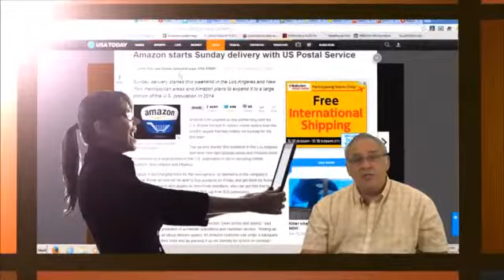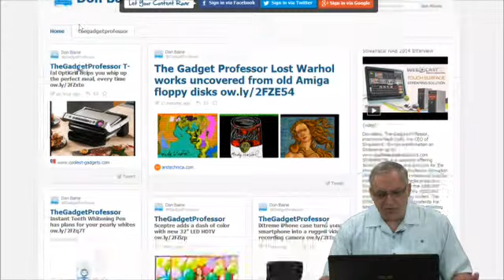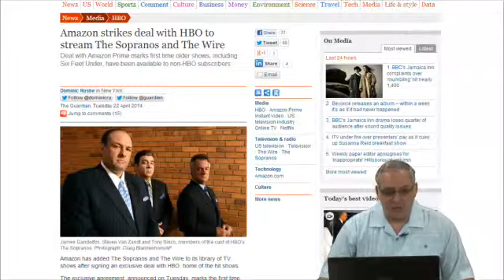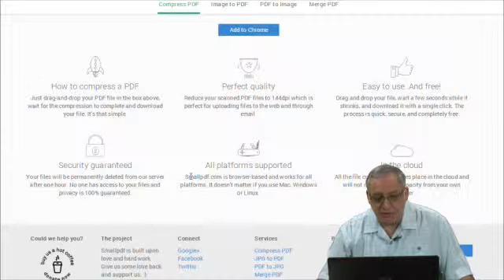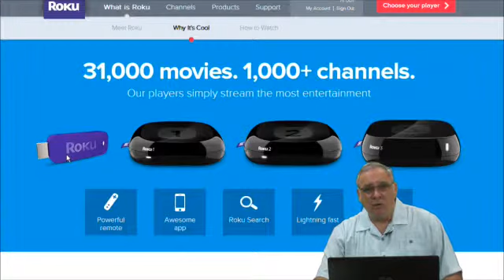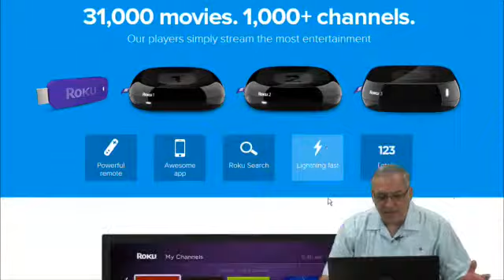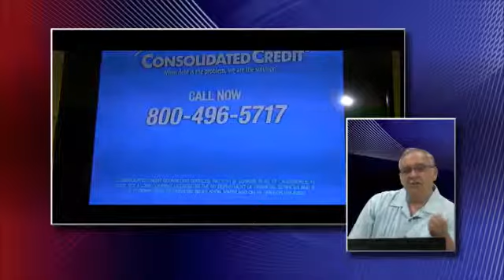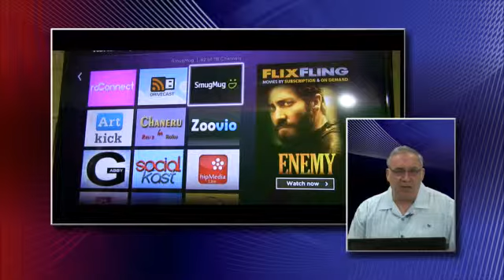The Gadget Professor # 154 The Roku Streaming Stick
Welcome to The Gadget Professor Show #154 hosted by Don Baine, produced by Mike Baine.

(HDMI® Version)
The Roku Streaming Stick (HDMI Version) is a convenient little stick that streams the most entertainment to your TV. Choose from 1,000+ channels and 31,000+ movies with more added all the time. Cast Netflix, YouTube and personal media from your smartphone or tablet to your TV. Control it with the included remote or from your mobile device.

We also feature tech news, free apps & software!

For the best in video streaming & rental equipment check out the new Livestream Studio HD51

- check it out and LIKE him!